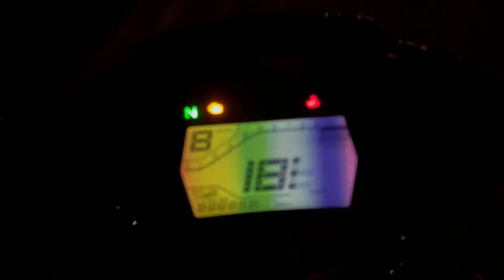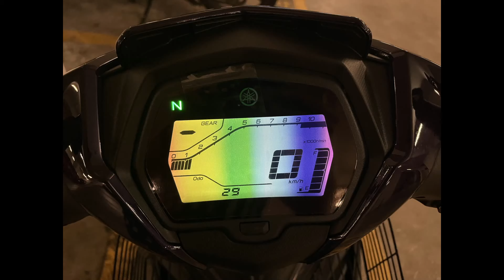LC 135 V8 TINTED REVIEW | METER COVER & LAMP COVER | YAMAHA LC MX EXCITER SNIPER 135 FUEL INJECTION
Hi gang ! Ramai yg concerned/risau dengan motor baru diorang, so aku suggest kalau sayang, boleh je guna cover ni, walau pun takde la banyak beza pun, tapi better daripada takde apa apa perlindungan kan. Ni link di kalau korang nak try: